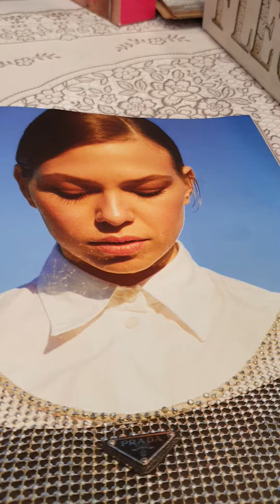прекрасныеуерашения скороновыйгод купитьбижутерию купитькольетурция брендоваяодежда